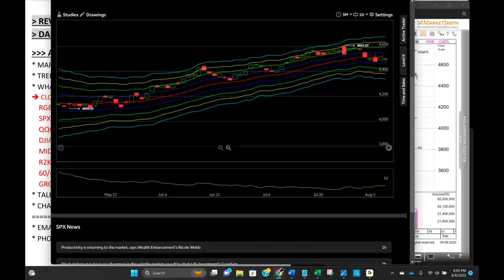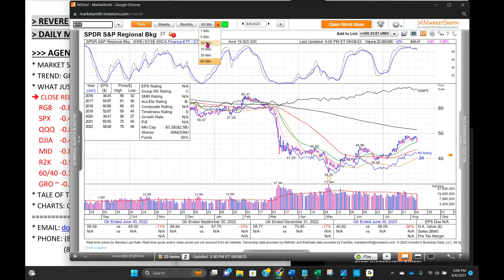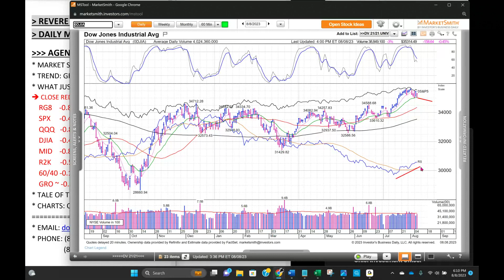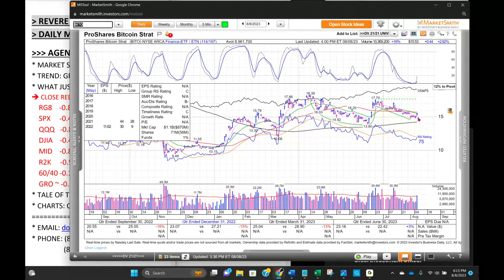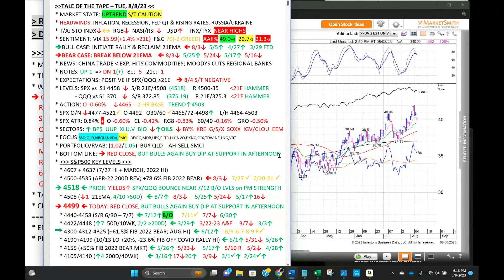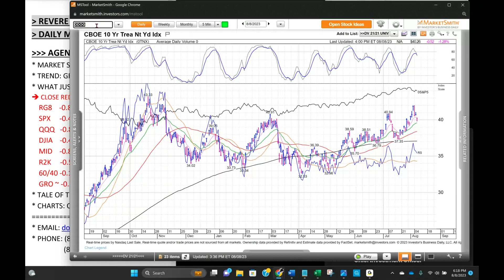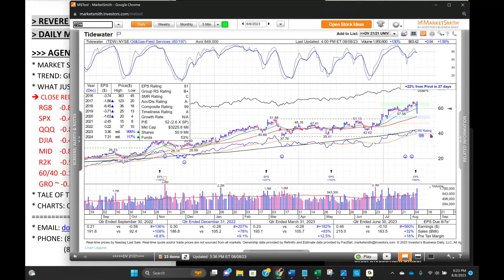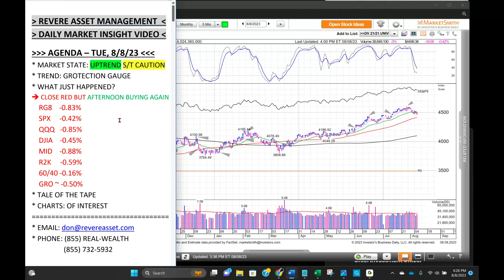Afternoon Delight? Red Close, But Bulls Buy the Dip Again; Plus, A Buy & a Sell